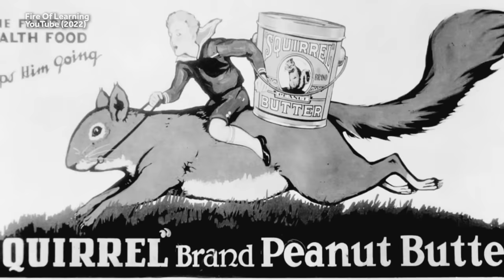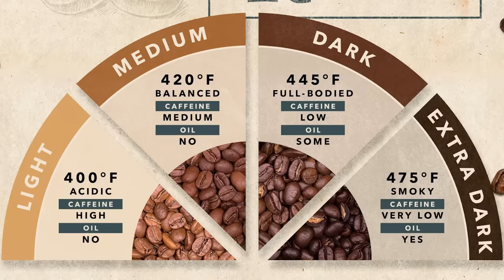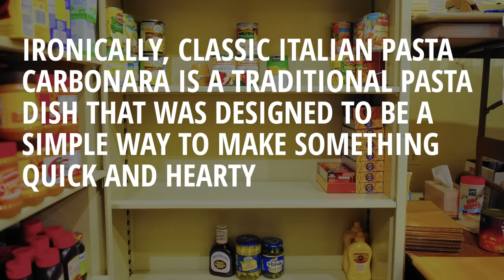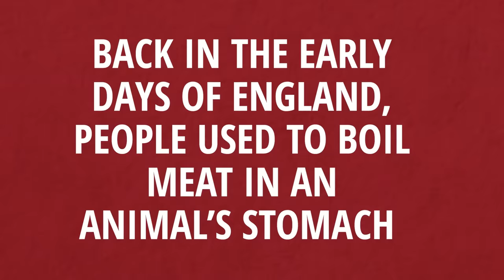10 Misconceptions Around Popular Foods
Weird History Food is getting into some Misconceptions Around Popular Foods. We all know how to eat, and most of us know how to cook, at least on some basic level. We can’t all be Chef Bobby Flay, right? However, while we tend to have a pretty good idea of how food works, we often have misconceptions about particular recipes, especially when they come from other countries. There are also some ingredients that defy popular understanding and have things about them most people are not aware of.